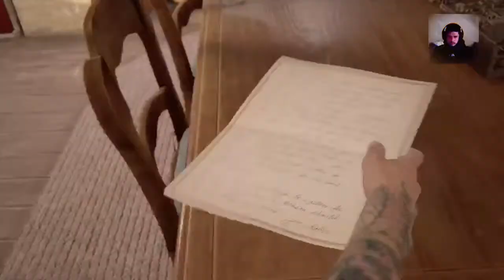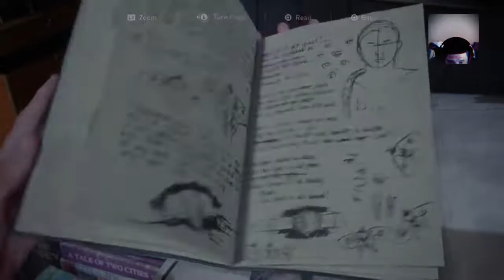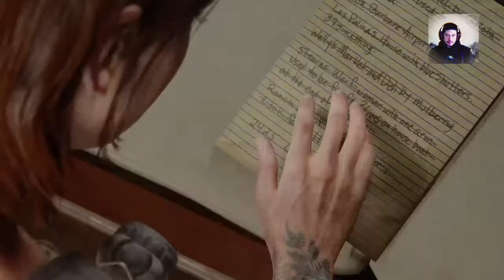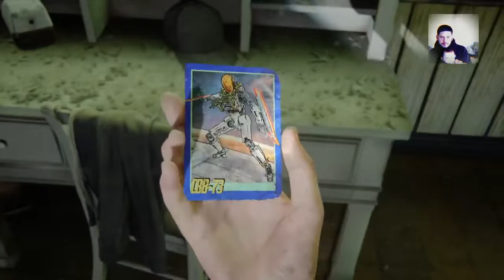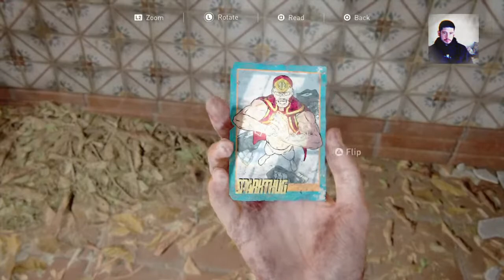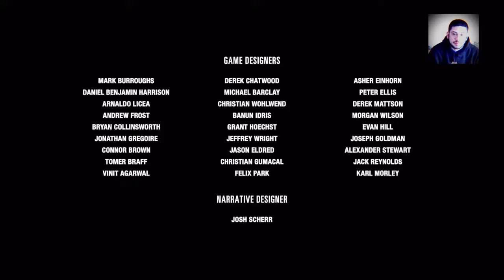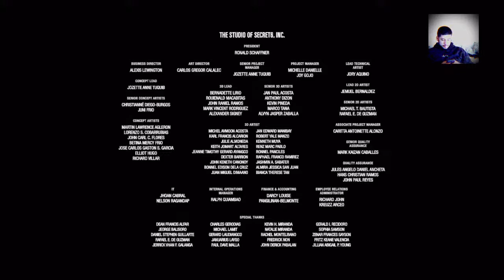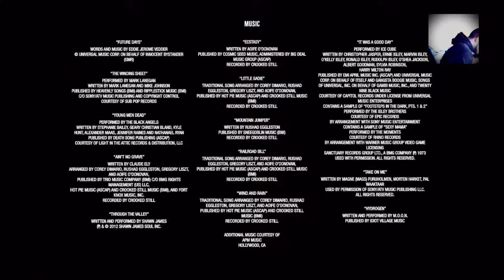The Last Of Us 2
Doing awalk through from where I left off